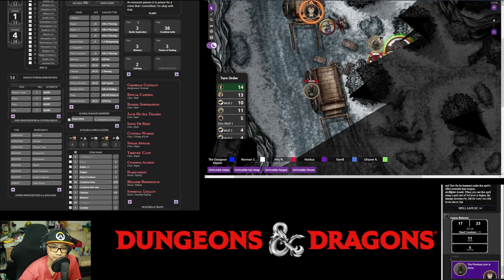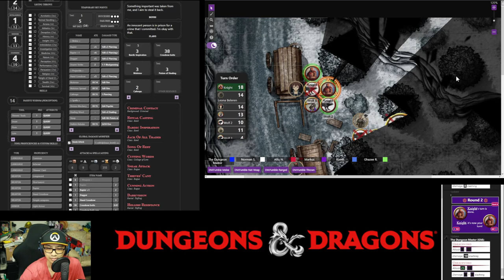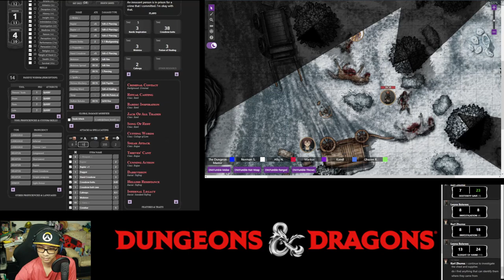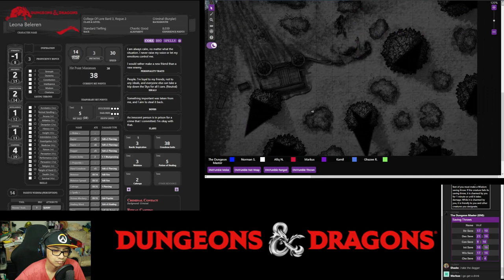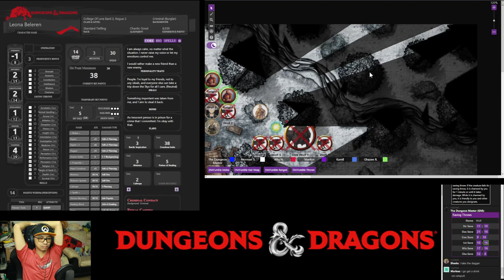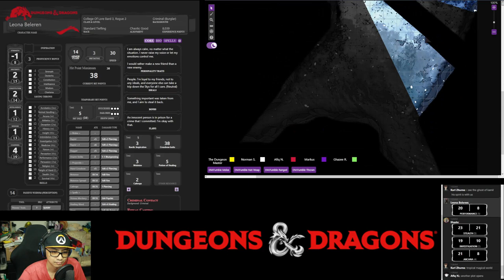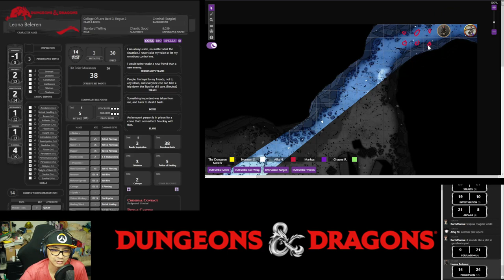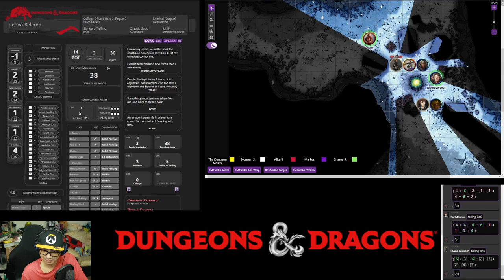Night Tales: An Earthly Offer - Session 23 (Part 2)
Surviving the werewolves attack the party reported this incident to Commander Lanniver and received an unexpected offer - appointment to be part of the city Wardens and a plot of land for their plans to grow crops to support the city.

Before they act on the offer for the land plot, the party executed their plan to pursue their prey - the single escaped werewolf escaping to its lair.

Players

0. Dungeons Master: Fuad
1. Leona Beleren (Level 3 Bard, Level 1 Rogue): Norman
2. Shado (Level 3 Tiefling Wizard): Afiq
3. Karl Zhuma (Level 3 Human Warlock): Vincent
4. Camille (Level 3 Human Bard): Kamil
5. Chen (Level 3 Elf Cleric): Ghaz